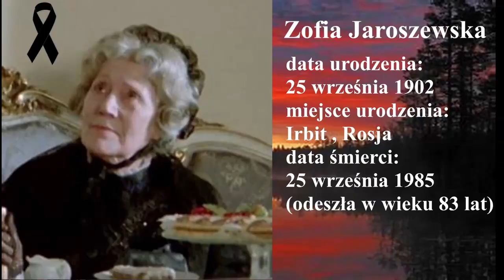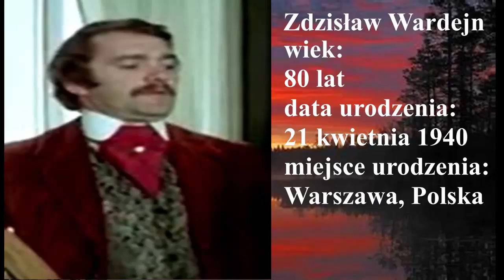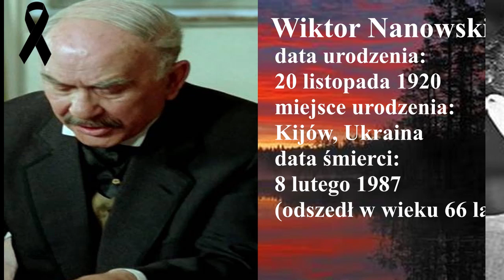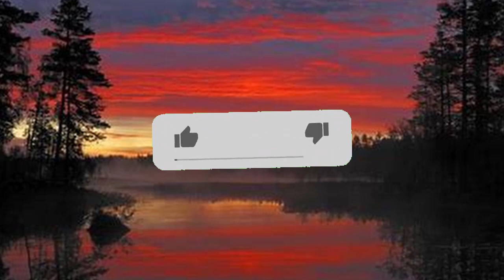Aktorzy z filmu Lalka (1978) "Wielkopańskie Zabawy" cz. 3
🌉 avatar: Praca własna
🎴 Miniaturka: Praca własna
🎥 Montaż: Praca własna